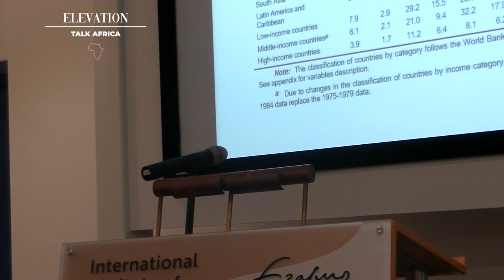Who Made Africa Poor?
Economics professor discusses how African poverty has been engineered by continents that benefit from the raw materials of the land and profit from billions of people being poor.